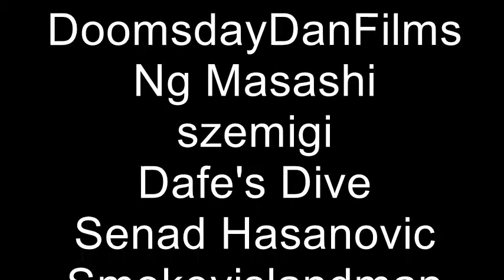Fleex Plays Keen - TKOK 7 - Shot by a Monk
I try not to get shot by a MOOOOONK! in "The Keys of Krodacia"'s Monk's House.  I ramble a little bit in this episode, sorry about that.  Other than that, this is a pretty awesome episode.  Oh yeah, I've actually died in three levels now -- The Complex, Forest Skies (2), and this (2).  Death #4 and #5.  Hah, YouTube suggests "Monk (Fictional Job Title)" as a tag for this episode.  Sigh, now I'm rambling in the description.  I'll stop now.